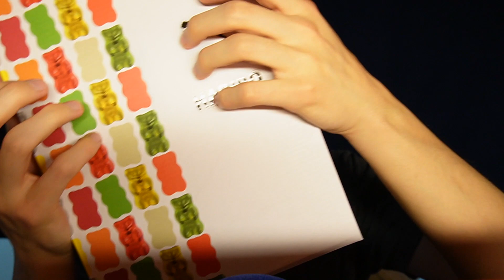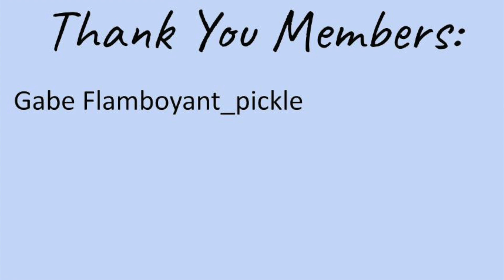ASMR | Gummy Bear Shoes = SWEET Relaxation | Shoe asmr, tapping and scratching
Gummy Bear Green Shoes! How can you not love them, they are soo sweet :)

Follow our *socials* it's quick, easy, and free!